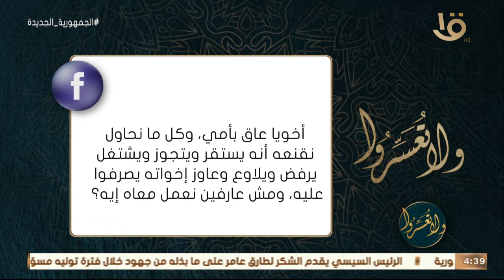أخويا عاق بأمي مش عارفين نعمل اية.. د. عمرو الورداني: لازم نكون جادين في التعامل مع الشخص ده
ولا تعسروا | أخويا عاق بأمي مش عارفين نعمل اية.. د. عمرو الورداني: لازم نكون جادين في التعامل مع الشخص ده